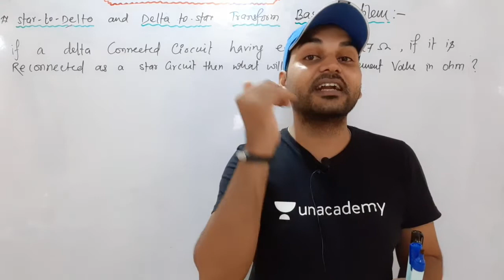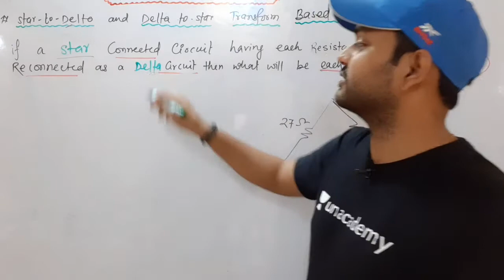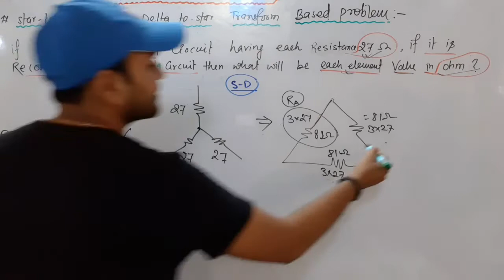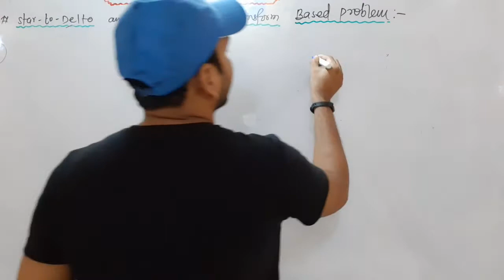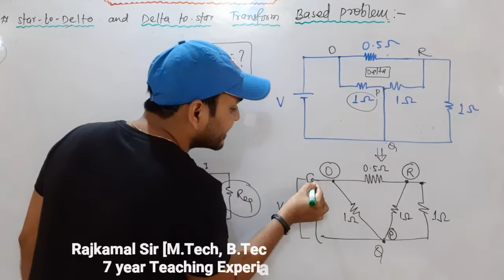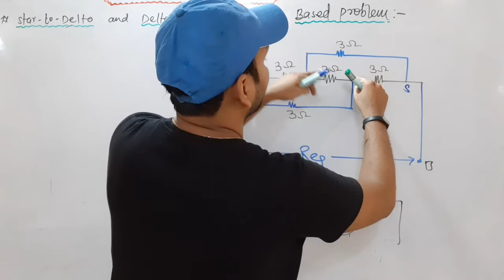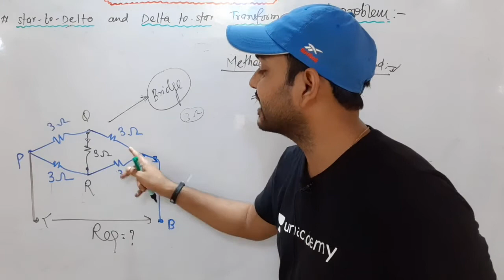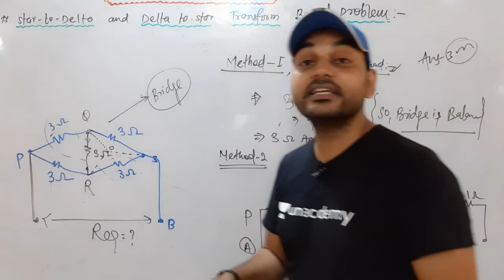star delta based Numerical in Network theory I Engineers Group , 3rd semester electrical